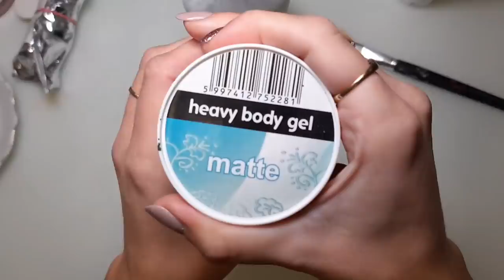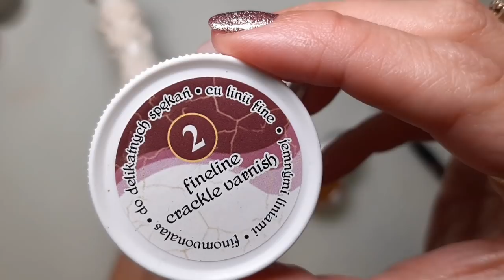Vintage bottle 🦋 Decoupage tutorial